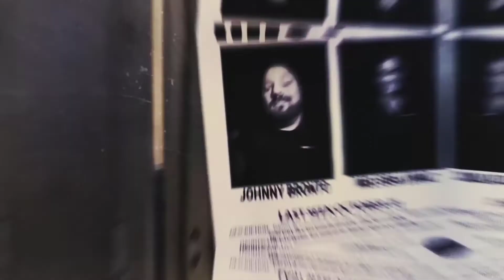HauntScene Live! - 04222021 - Petey Mongelli with Spooky Empire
HauntScene Live! Petey from Spooky Empire, Inc.! We're going to do a preview of the upcoming event and ask him some questions! Tune in for a chance to win a 3D-Printed Booky Ghost!